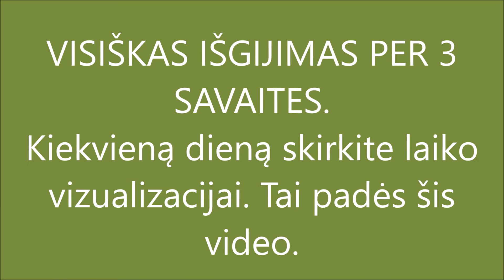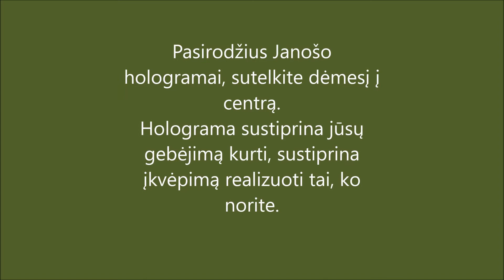IŠGIJIMAS PER 3 SAVAITES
Mintis – tai energija, kuri įgyja formą. Vizualizuoti mūsų tikslai įgauna didesnės jėgos. Jokio stebuklo, tai kosminis dėsnis.
Perduokite savo svajonę per mintį, pripildytą konkrečiomis detalėmis. Būkite tikri, energija grįš, tarsi teniso kamuoliukas paleistas į sieną.
Kiekvieną dieną skirkite laiko vizualizacijai. Tai padės šis video.
3 savaitės – tai laikas, kai visiškai pasikeičia žmogaus energija.